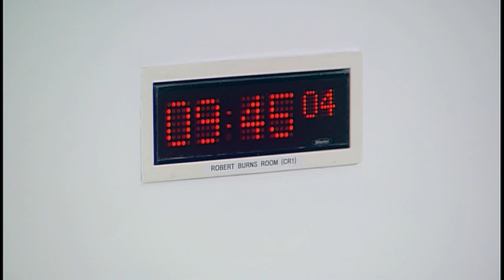Education and Skills Committee - 20 February 2019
1. Subordinate legislation: The Committee will take evidence on the Continuing Care (Scotland) Amendment Order 2019 [draft] from—
Maree Todd MSP, Minister for Children and Young People, David Hannigan, Team Leader, Looked After Children Unit, and Elizabeth Blair, Senior Principal Legal Officer, SGLD – Children, Families and Education Division, Scottish Government.

2. Subordinate legislation: Maree Todd MSP, Minister for Children and Young People to move—
S5M-15747—That the Education and Skills Committee recommends that the Continuing Care (Scotland) Amendment order 2019 [draft] be approved.

Director- Strategy and Performance, and David Leng, Professional Adviser Improvement, Scottish Government.

4. Review of evidence (in private): The Committee will consider the evidence it heard earlier as part of its inquiry.